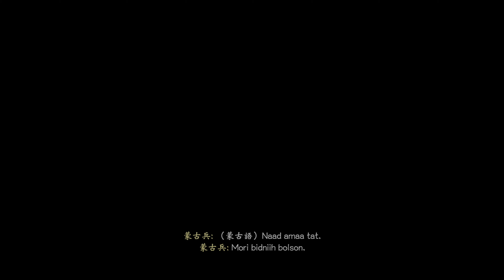對馬戰鬼 Ghost of Tsushima Part 10